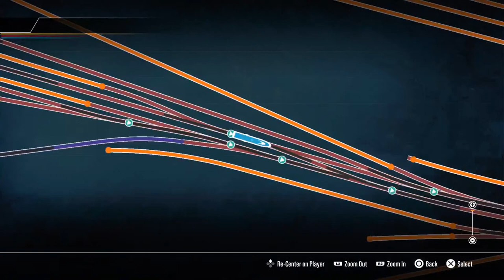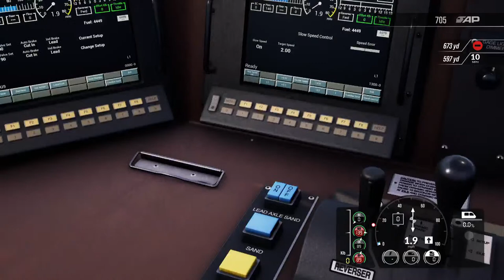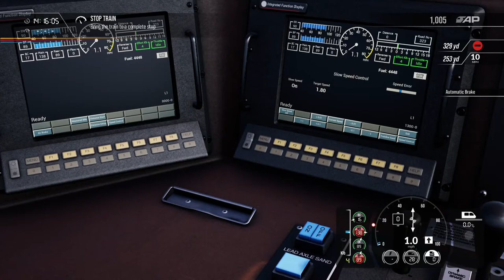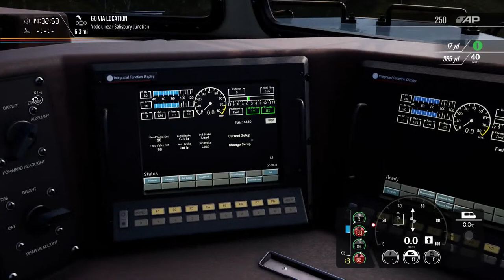TSW2 PS5, Sand Patch Grade, freight for fun